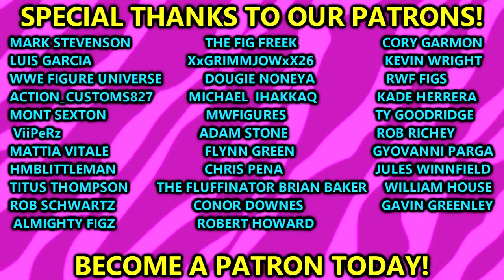AEW DOUBLE OR NOTHING 2023 RESULTS! AEW FIGURES!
In this video MDT My Damn Toys is reviewing AEW Double or Nothing 2023 live from Las Vegas! Pillars Four-Way for the AEW World Title Darby Allin vs. Sammy Guevara vs. “Jungle Boy” Jack Perry vs. MJF (c) AEW Women’s World Title Match Toni Storm vs. Jamie Hayter (c) AEW World Tag Team Titles Match Jeff Jarrett and Jay Lethal vs. FTR (Cash Wheeler, Dax Harwood) (c) Special Guest Referee: Mark Briscoe. 21-Man Blackjack Battle Royal for the AEW International Title The Butcher vs. The Blade vs. Dustin Rhodes vs. Keith Lee vs. Bandido vs. Dralistico vs. Chuck Taylor vs. Trent Beretta vs. Kip Sabian vs. Jay White vs. Juice Robinson vs. Ricky Starks vs. ROH World Tag Team Champion Rey Fenix vs. ROH World Tag Team Champion Penta El Zero M vs. Big Bill vs. Lee Moriarty vs. Tony Nese vs. Ari Daivari vs. ROH World Six-Man Tag Team Champion Brian Cage vs. Swerve Strickland vs. Orange Cassidy (c) Ladder Match for the AEW TNT Title Christian Cage vs. Wardlow (c) AEW TBS Title Match Taya Valkyrie vs. Jade Cargill (c) Open House Rules Match for the AEW World Trios Titles TBA vs. The House of Black (Malakai Black, Brody King, Buddy Matthews) (c) Anarchy In The Arena Match The Blackpool Combat Club (ROH World Champion Claudio Castagnoli, Bryan Danielson, Wheeler Yuta, Jon Moxley) vs. The Elite (Kenny Omega, The Young Bucks, Adam Page) Unsanctioned Match Chris Jericho vs. Adam Cole Special Guest Ringside Enforcer in Cole’s corner: Sabu. The Buy-In Pre-show The Hardys (Matt Hardy, Jeff Hardy) and FTW Champion Hook vs. The Gunns (Colten Gunn, Austin Gunn) and Ethan Page If Team Hardy wins, they get control of Page’s contract. Anarchy in the Arena match highlights kenny omega jon moxley mjf darby allin AEW title Double Or Nothing highlights